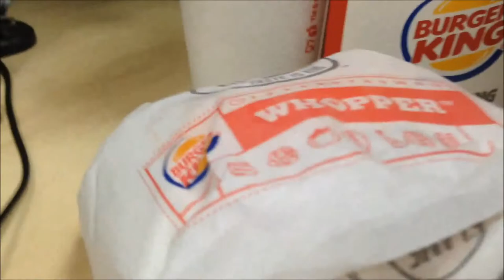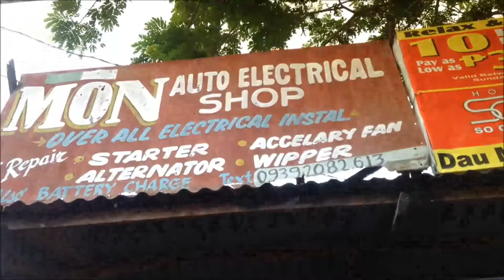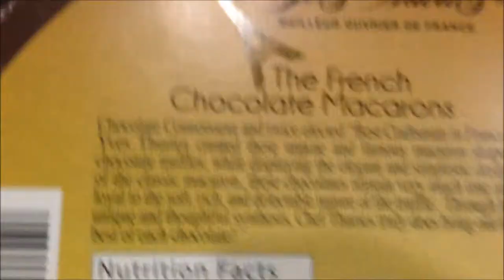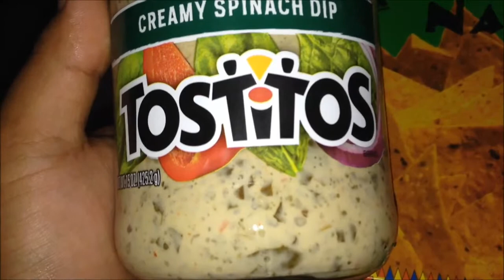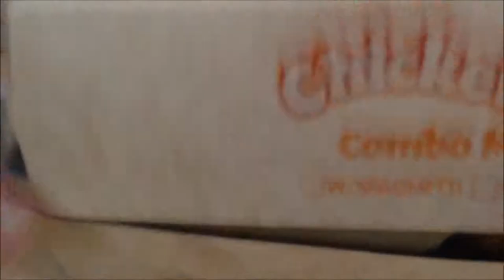Burger King + Carwash + French Chocolate Macarons + Tostitos + Nachos | Philippines Vlog # 58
Day driving from Xevera to Dau. Saw a small cyclone and some penance from the Filipino Catholics during the Holy Week. Ate at Burger King for my lunch at work. Ate this French Chocolate Macarons and Nachos with a creamy spinach dip from Tostitos brand.